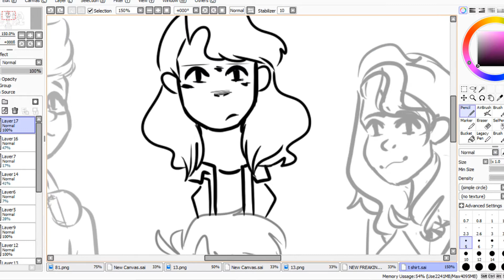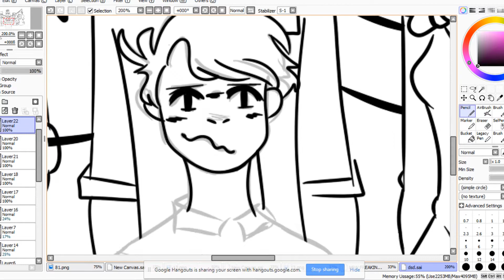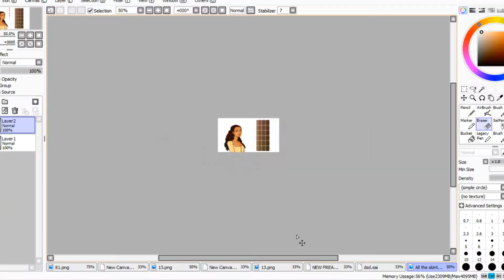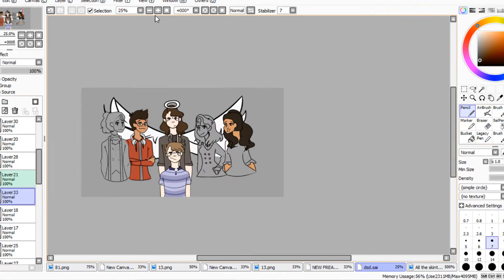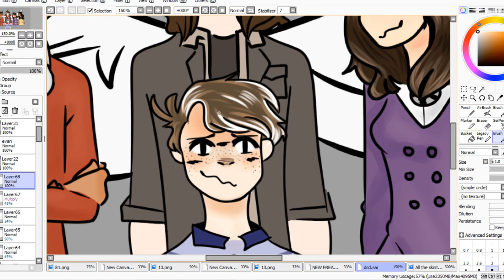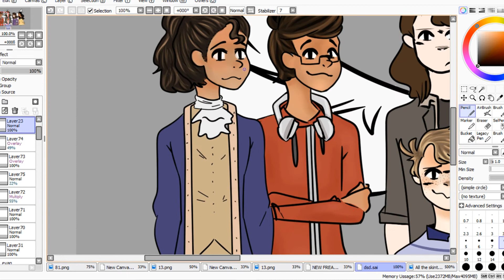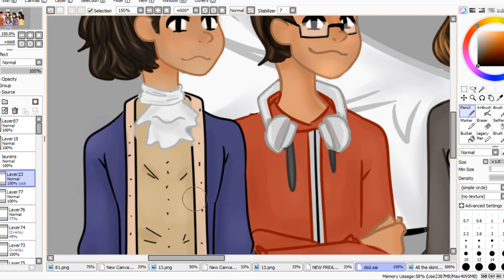Dear Heathers, what to say to you, just be more chill | Heathers/BMC/DEH/Hamilton Speed Paint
So yeah I basically made this because I wanted to make a t-shirt and decided to make a speed paint.